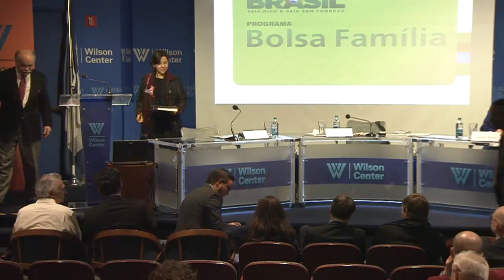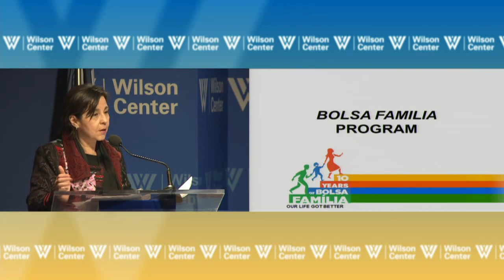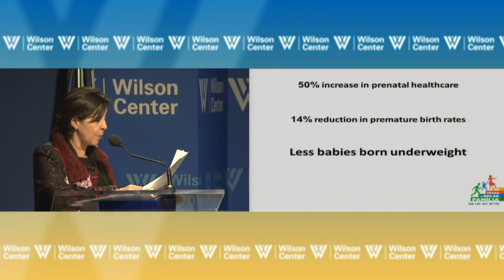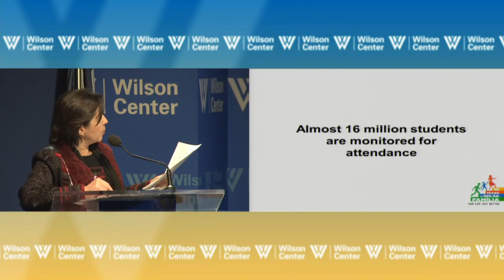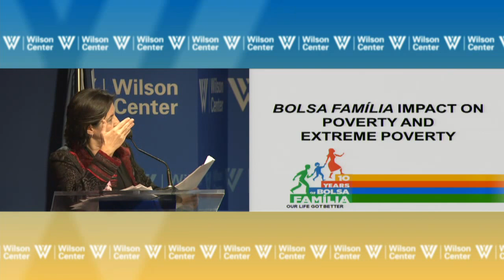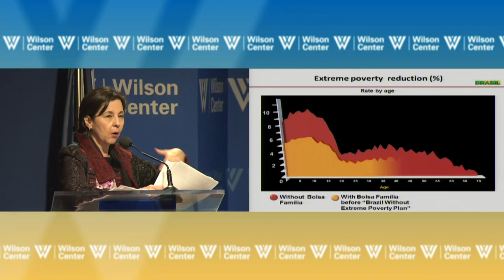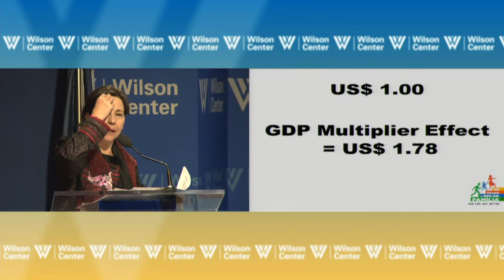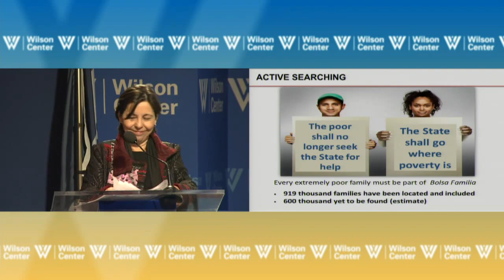A Conversation with Tereza Campello, Brazil's Minister of Social Development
On January 29th, the Brazil Institute and the World Bank will host Minister Tereza Campello and 10  years of the Bolsa Familia conditional cash-transfer program.